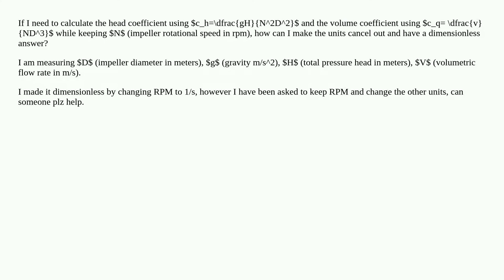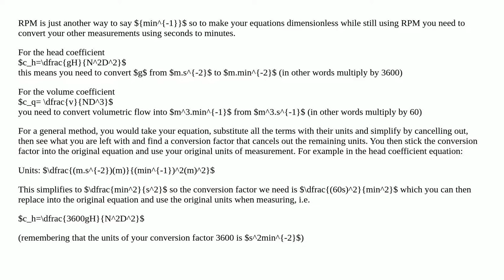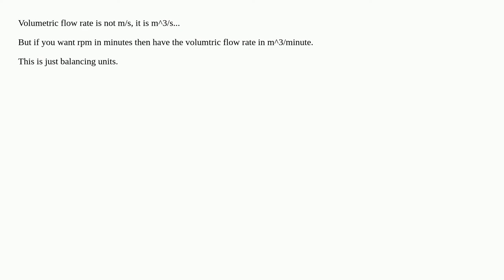head coefficient and volume coefficient for centrifugal pump